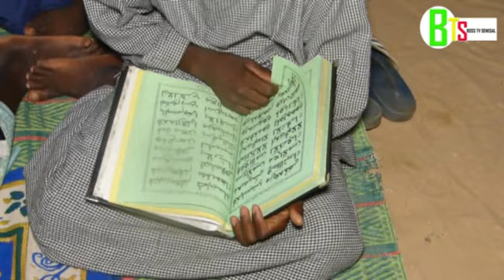Safar de seck Nanan regardé